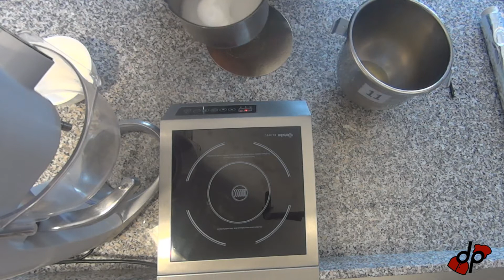tarte citron meringuée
Technique de base de la tarte au citron.